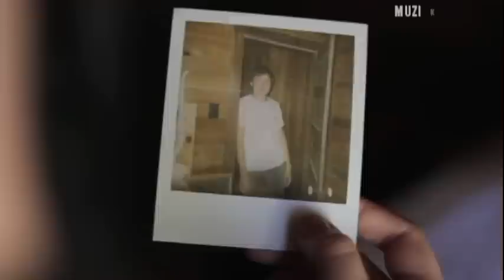Oliver Dragojevic ♥ Zasto